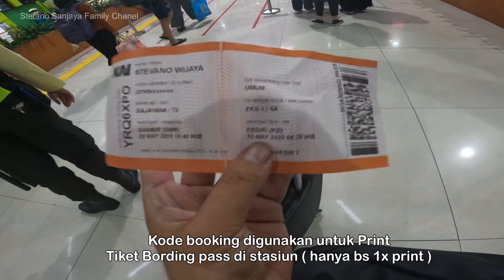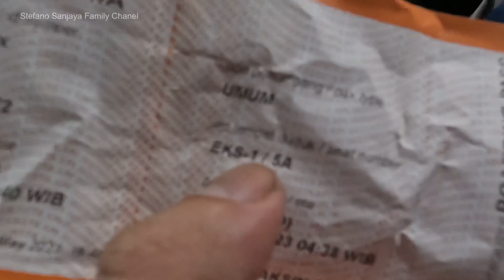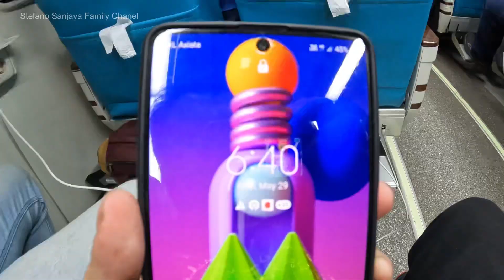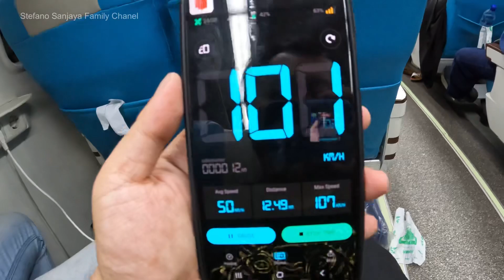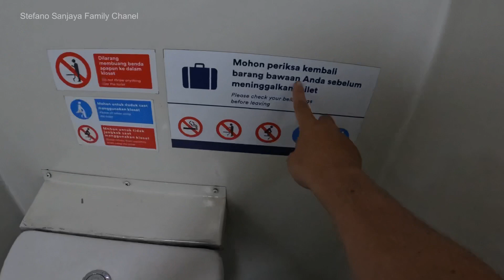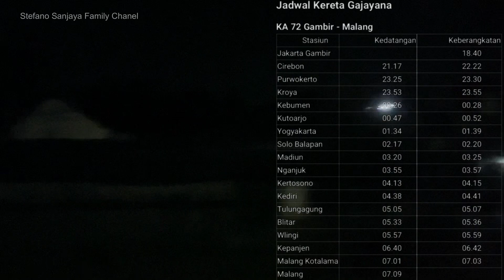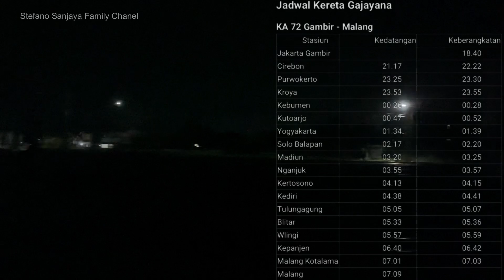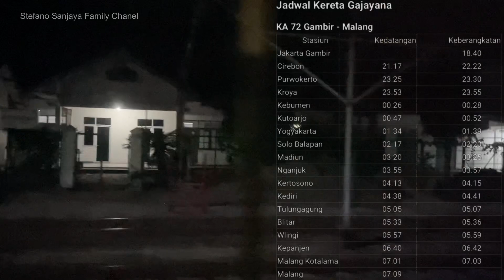Perjalanan Naik Kereta api mewah Cara naik GAJAYANA EKSEKUTIF Jakarta ke Malang Yogya Solo Kediri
Kereta Legendaris yg sudah beroperasi lama GAJAYANA dari jakarta ke malang kini di tahun 2023